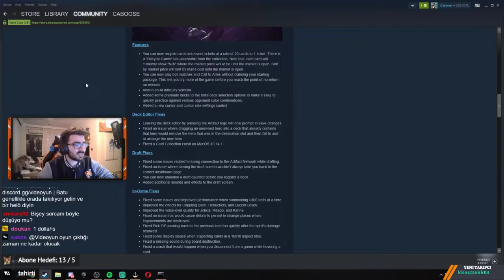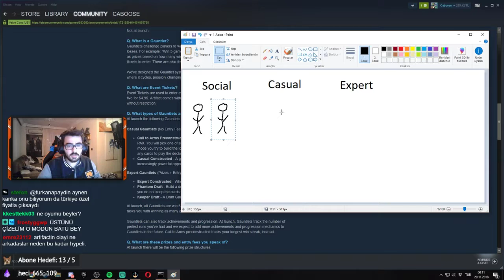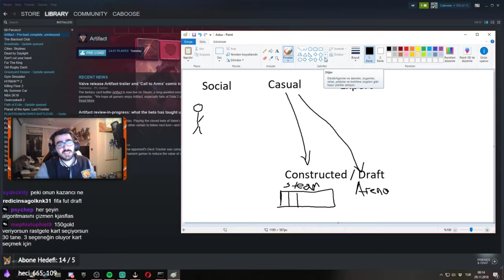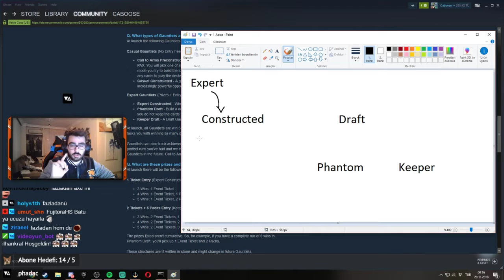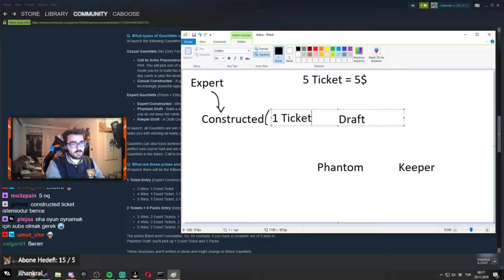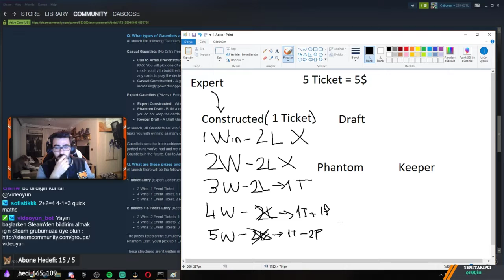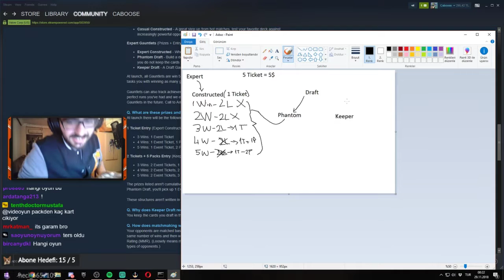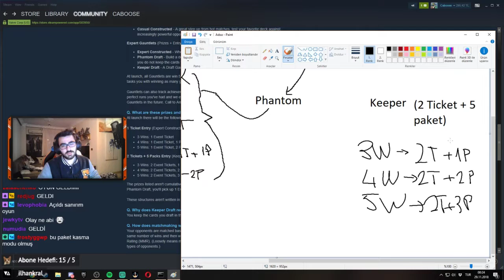Videoyun-Artifact Ödül Sistemini Anlatıyor